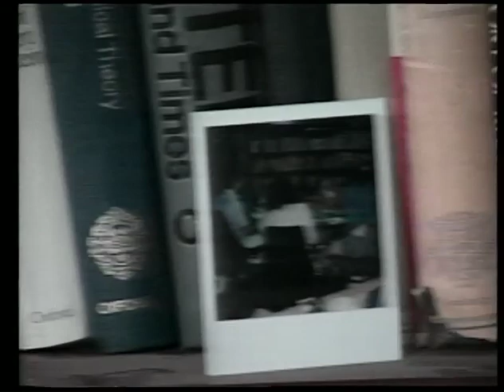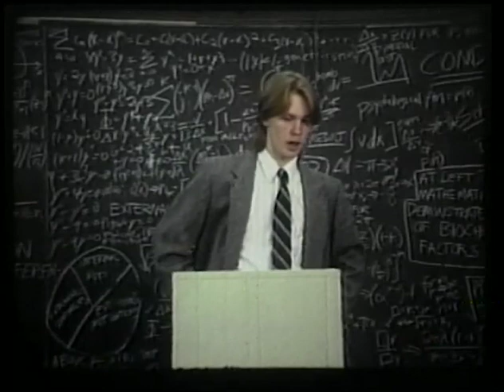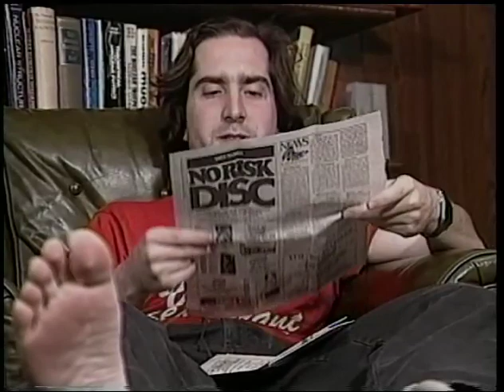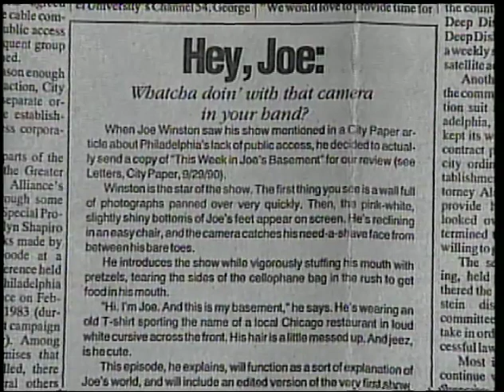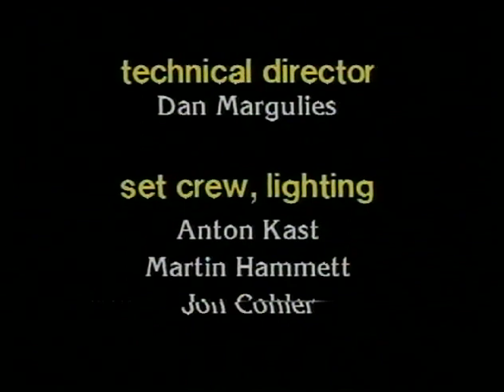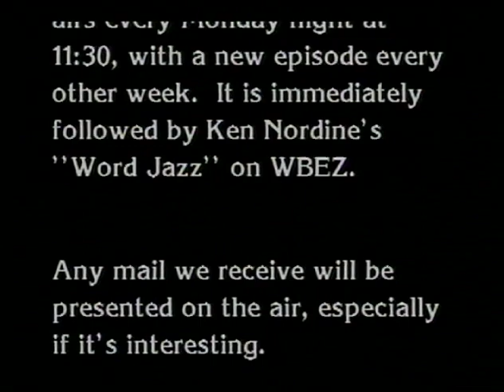“This Week in Joe’s Basement” Episode 23: Through the Eyes of Others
AIR DATES: December 23, 1990, January 7, 1991

Description:

This entire show is devoted to surreal eye imagery and living televisions.

In “Video Dating,” two TV sets meet for dinner on a blind date. They make small talk while gazing at their – what else? – TV dinners, which they can’t eat since they don’t have hands.

They adjourn for a tavern, where a drunkard tries to tune one of them, leading them to leave and go for a walk, until the male TV is accidentally unplugged.  Sensibly, they return to his place -- to watch TV, which leads to a blissful conclusion.

Next is a video Eye Creature, a disjointed set of eyes and lips which recite philosophy – – until the eye’s erratic movements distract them, leading to drooling and chaos.  Oddly compelling, the resulting “eye creature” was essentially a visualization of the disjointed monologues of Ken Nordine’s “Word Jazz” radio programs.

Production Notes:

Mark Audrain was a major influence on the recurring images of living televisions in Joe’s Basement, and this episode reflects his creativity. In a series that so often seemed off-the-cuff, this was a particular demanding production.

The Eye Creature, in particular, exploited Mark’s remarkable ability to keep his eyes open for long periods of time.  Mark recorded his left eye, describing his movements as he went.  Then he recorded his right eye, following his description of his left eye’s movements. Then, we recorded his lips reading philosophy, while he listened to his description track in headphones, which cued him to stop speaking.  Finally, three stacked TV monitors played back the three tapes.

“Video Dating” was actually quite simple.  Mark and Kate performed “live” for two cameras, and the two tapes were played back in separate TVs and refilmed on-set. Synchronization was a bit tricky because the producers relied on home VHS decks for playback.

Joe and the crew all loved producing these occasional artier digressions, but insisted on denigrating them as “video schlock.”

Camera and Sound:  Joe Winston, Paul Pomerleau, Dan Margulies, Martin Hammett, Jonathan Cohler.
Cast: Mark Audrain, Kate Olsen, Dan Margulies.